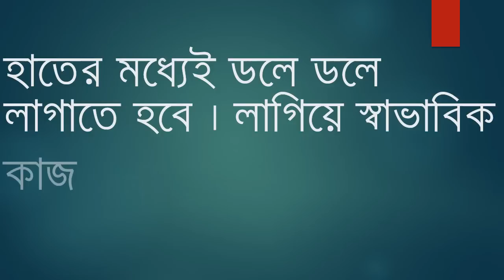জেনে নিন, জবা ফুলের ৭টি স্বাস্থ্যকারী উপকারিতা||Jobar Upokarita||জবা ফুলে রোগ নিরাময়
জেনে নিন, জবা ফুলের ৭টি স্বাস্থ্যকারী উপকারিতা,Jobar Upokarita,জবা ফুলে রোগ নিরাময়,ঔষধি গুণাগুণ,জবা আমাদের দেশের অনেকেই বাড়ির আঙ্গিনা কিংবা বাসাবাড়ির ছাদের টবে নানা জাতের ফুলগাছ লাগিয়ে থাকি। এসব গাছের মধ্যে জবা একটি। জবা ফুল দেখতে খুব সুন্দর হলেও এর ঔষধি গুণ অনেক। জবা ফুলে নানা ঔষধি গুণাগুণ রয়েছে।  অনিয়মিত মাসিকের স্রাব, মাসিক ঋতুর অতিস্রাবে, চোখ ওঠা, মাথায় টাক পোকা, হাতের তালুতে চামড়া ওঠা ইত্যাদি রোগে ঔষধি গুণাগুণ রয়েছে।
ঘন ঘন প্রস্রাব : যারা প্রচুর পরিমাণে পানি পান করে আবার ঘন ঘন প্রস্রাব করে অথচ ডায়াবেটিস রোগী নয়, এক্ষেত্রে জবা গাছের ছালের রস এক কাপ পানির সঙ্গে পরিমাণমতো চিনিসহ মিশিয়ে ৭-৮ দিন খেলে উপকার পাওয়া যায়।

অনিয়মিত মাজুরতা (মাসিকের স্রাব) : দু’-এক দিন একটু একটু হয়, আবার সময় হয়ে গিয়েছে আদৌ হয় না আবার হয়তো এক মাস বন্ধ হয়ে থাকল, এক্ষেত্রে দু’-তিনটি পঞ্চমুখী জবা ফুলের কুঁড়ি ও ৩-৪ ইঞ্চি দারুচিনি আধা অথবা এক গ্রাম এক সঙ্গে বেটে শরবত করে ক’দিন খেতে হয়। রসের সঙ্গে এক গ্লাস পরিমাণ পানি মিশিয়ে সকালে কিছু খাওয়ার পর মাজুরতা চলাকালীন দিনে একবার করে ৩-৪ দিন মাসিক স্বাভাবিক হওয়া অবধি খেতে হবে।

টাক পোকা রোগ : চুল স্বাভাবিক আছে অথচ ফাঙ্গাসে কিছু জায়গা চুল উঠে টাক হয়ে গেছে এ অবস্থায় জবাফুল বেটে ওখানে লাগালে কিছু দিনের মধ্যে চুল উঠে যাবে। এক-দুটো ফুল বেটে ৭-৮ দিন যে কোনো সময় লাগাতে হবে এবং দু’-এক ঘণ্টা রাখতে হবে অথবা যতক্ষণ সম্ভব রাখতে হবে।

চোখ ওঠা : চোখের কোণে ক্ষত হয়ে পুঁজ পড়ছে। সে ক্ষেত্রে জবা ফুল বেটে চোখের ভেতরটা বাদ দিয়ে চোখের উপর ও নিচের পাতায় গোল করে লাগিয়ে দিলে উপকার পাওয়া যায়। দিনের যেকোনো সময় এক-দুটো ফুল বেটে ৭-৮ দিন লাগাতে হবে এবং এক ঘণ্টা রাখতে হবে।

হাতের তালুতে চামড়া ওঠা : শীতকালে হাতের তালুতে চামড়া উঠে খসখসে হয়ে গেলে জবা ফুল তালুতে মাখলে খুব উপকার পাওয়া যায়। দিনে দু’-তিন বার এক-দুটো ফুল হাতের মধ্যেই আঙ্গুল দিয়ে ডলে ডলে লাগাতে হবে। লাগিয়ে স্বাভাবিক কাজকর্ম করা যাবে। যতক্ষণ সম্ভব রাখতে হবে।  চোখ উঠলে, মাথায় টাক পড়লে কিংবা হাতের তালু থেকে চামড়া ওঠা শুরু হলে, জবা ফুল বেটে রস লাগালে দ্রুত নিরাময় হয়। ডায়াবেটিসের রোগী নন, অথচ প্রচুর পরিমাণে পানি পান করার পরপরই ঘন ঘন যাদের মূত্র বিয়োগ করতে হয়, তারা জবা গাছের ছালের রস পানিসহ নিয়মিত কয়েকদিন এক চা চামচ পরিমাণ করে খেলে উপকার পাবেন।ফুলের দিকে তাকালেই মন ভালো হয়ে যায় এবং আপনি সুখ অনুভব করেন। কিছু ফুল আছে ভক্ষণযোগ্য এবং স্বাস্থ্যের জন্য উপকারী। এমনই একটি ফুল হচ্ছে জবা ফুল। বিভিন্ন রোগের প্রতিকারক হিসেবে এবং চুলের যত্নে জবা ফুল চমৎকার কাজ করে। জবা একটি সুন্দর ও আকর্ষণীয় ফুল। গোলাপী, সাদা, লাল, হলুদ ইত্যাদি নানা বর্ণের জবা ফুল পাওয়া যায়। বেশিরভাগ ক্ষেত্রে লাল জবা আয়ুর্বেদ ওষুধ হিসেবে ব্যবহৃত হয়। স্বাস্থ্য ও  সৌন্দর্যের ক্ষেত্রে জবা ফুলের কিছু ব্যবহার জেনে নেই আসুন।